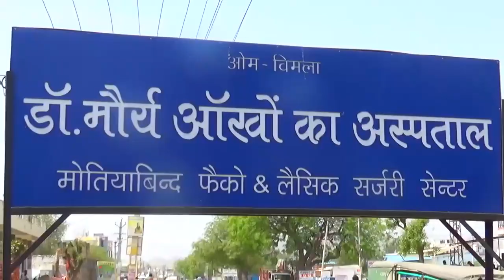नरेगा महिलाओं को नालो में उतारकर सफाई करवाने को लेकर पार्षदों ने किया विरोध